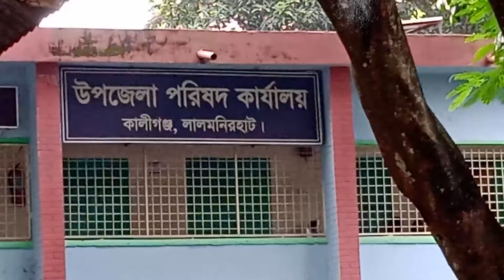লালমনিরহাটের কালীগঞ্জে ১৯ টি শিক্ষা প্রতিষ্ঠানে বেঞ্চ বিতরণ । JTV News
লালমনিরহাটের কালীগঞ্জে ১৯ টি শিক্ষা প্রতিষ্ঠানে বেঞ্চ বিতরণ